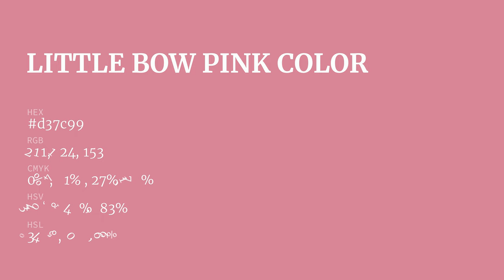Little Bow Pink color d37c99 hex color - Red color - Cool color d37c99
What color is Little Bow Pink ? d37c99 hex color - Red color - Cool color d37c99

Hex d37c99 Color Code is also known as Little Bow Pink color.